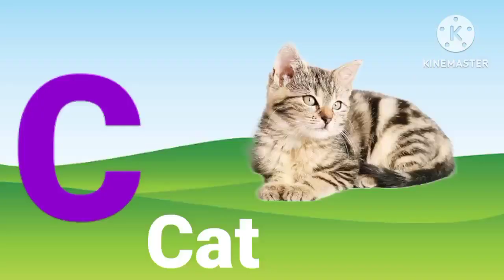A for Apple | अ से अनार | abcd alphabet song | abc phonics song | Pre Nursery | Nursery rhymes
your quiry
English alphabet
nursery rhymes
ABCD rhymes
ABCD alphabet
ABCD
A for Apple son
ABCD varnamala
abcdefghijklmnopqrstuvwxyz
alphabet song for childrens
ABCD varnamala
English alphabet
English varnamala
kids alphabet

वर्णमाला